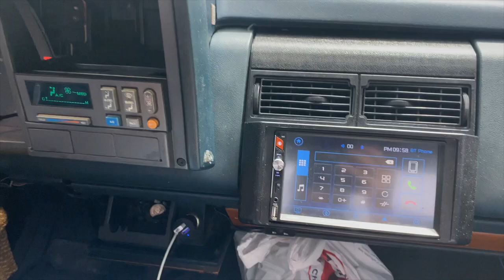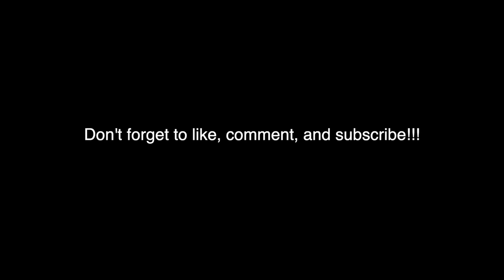Anniversary Date | Miches & Trokas Festival Vlog!!